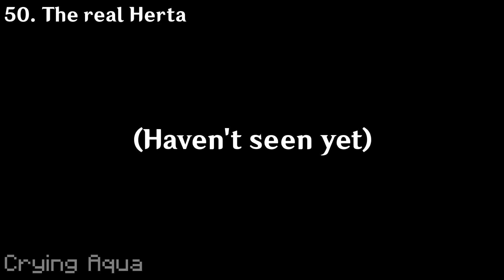50 Variations of Herta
Herta comes in most shapes and sizes... even as far as having duplicates of herself.